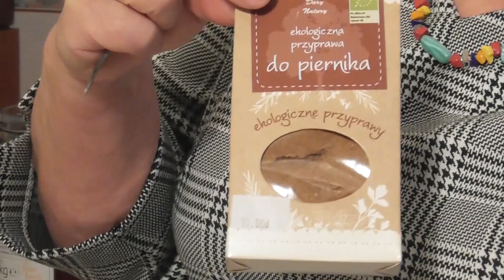Świąteczny piernik z bakaliami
Piernik

80 dag mąki
łyżeczka sody oczyszczonej
szczypta soli
50 dag miodu (najlepiej sztucznego)
50 dag cukru
5 dag masła
szklanka mleka
4 jajka
przyprawa do piernika (60 g lub 3 opakowania)
10 dag bakalii:
ok 2 dag pokrojonej skórki pomarańczowej ( to jest skórka z całej pomarańczy zalanej w syropie cukrowym)
pół szklanki orzechów pokrojonych
pół szklanki rodzynek

Mąkę mieszamy z sodą oczyszczoną i szczyptą soli. Masło rozpuszczamy z miodem i mlekiem i cukrem. Odstawiamy do ostygnięcia. Jak już masa ostygnie, nie będzie gorąca dodajemy przyprawę do piernika, dodajemy jajka oraz po trochu dodajemy mąkę z sodą oczyszczoną i szczyptą soli.
Mieszamy do połączenia się składników.Dodajemy bakalie. Można użyć mikser,a ja mieszam łyżką. Przykrywamy ściereczką i odstawiamy na 4 ( lub 2) dni. Ciasto przekładamy do dwóch wąskich i blaszek wysmarowanych masłem i wysypanych bułką tartą.Pieczemy w 180 stopniach, po godzinie należy sprawdzić czy ciasto nie jest surowe, ja piekłam godzinę i 10 minut.

Smacznego!